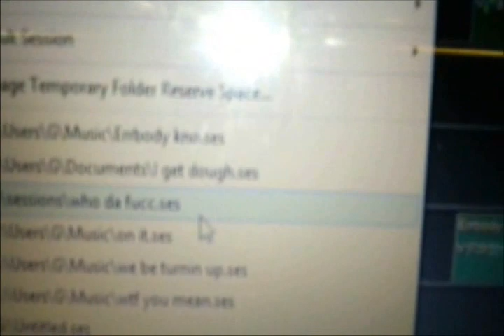I Get Dough (Gmane, Swagg, & Chino)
Los Ripley Ent.
Mixed & Mastered by Gmane